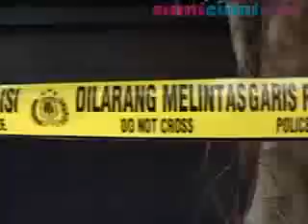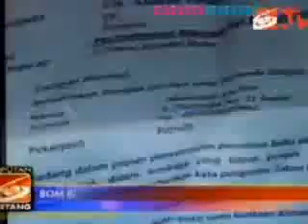Ahmad Dhani Terima Paket Bom Buku Dirumahnya - CumiCumi.com